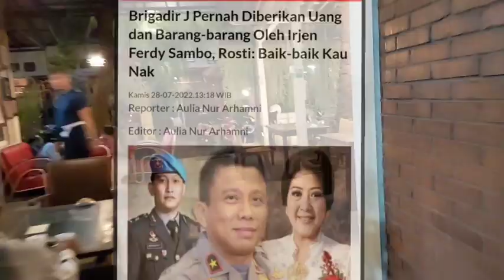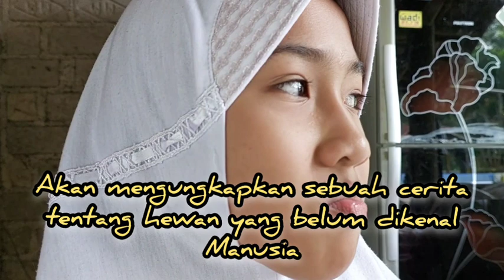MERDEKA BELAJAR: JANGAN TAKUT GAGAL. BERILAH KESEMPATAN.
JANGAN TAKUT GAGAL. BERILAH KESEMPATAN.

Kegagalan itu suatu proses menuju pendewasaan. Pengulangan melalui perbaikan yang terus menerus adalah bagian dari usaha menuju hasil akhir.